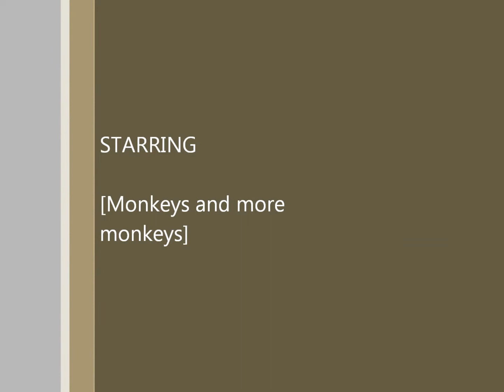Eo_Ki_e2t.6.7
TOKYO (Newscore) - Japanese researchers have invented a speech-jamming gadget that painlessly forces people into silence.

Kazutaka Kurihara of the National Institute of Advanced Industrial Science and Technology, and Koji Tsukada of Ochanomizu University, developed a portable "SpeechJammer" gun that can silence people more than 30 meters away.

The device works by recording its target's speech then firing their words back at them with a 0.2-second delay, which affects the brain's cognitive processes and causes speakers to stutter before silencing them completely.

Describing the device in their research paper, Kurihara and Tsukada wrote, "In general, human speech is jammed by giving back to the speakers their own utterances at a delay of a few hundred milliseconds. This effect can disturb people without any physical discomfort, and disappears immediately by stopping speaking."

They found that the device works better on people who were reading aloud than engaged in "spontaneous speech" and it cannot stop people making meaningless sounds, such as "ahhh," that are uttered over a long time period.

Kurihara and Tsukada suggested the speech-jamming gun could be used to hush noisy speakers in public libraries or to silence people in group discussions who interrupt other people's speeches.

"There are still many cases in which the negative aspects of speech become a barrier to the peaceful resolution of conflicts," the authors said.

also known as "fattass" Dave "Pigman" Weidling